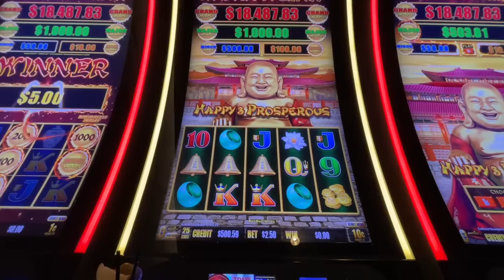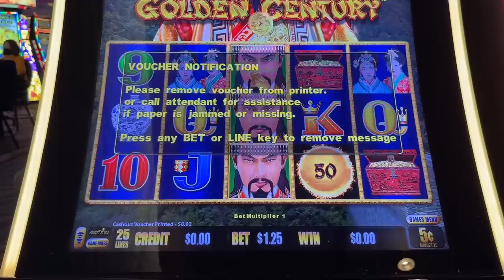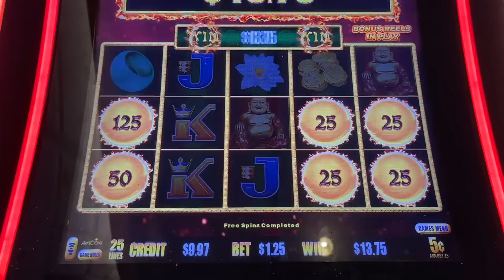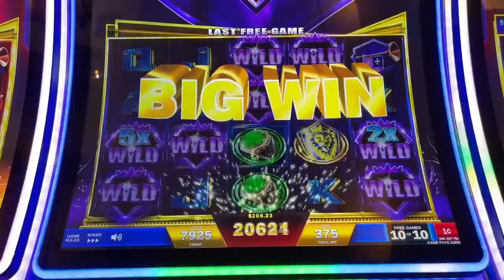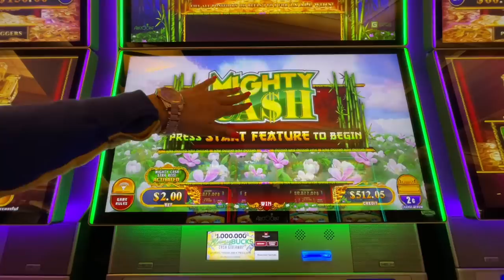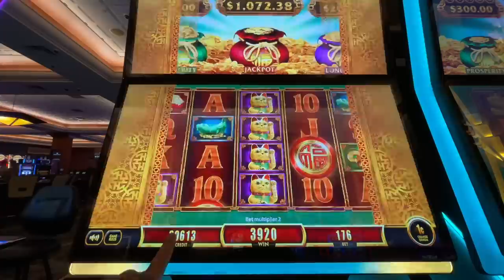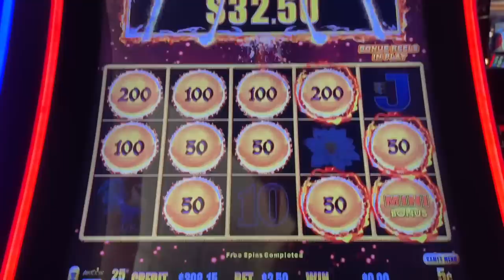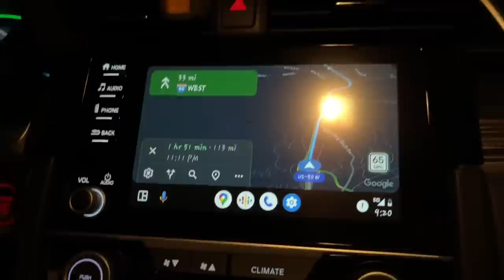🚨 LIVE - Slot Play at Red Hawk Casino!! Party Time!! 🥳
💫 Other ways you can support Us:
❤️💵 SUPER CHATS!
💙💵 SUPER STICKERS!
💚💵 SUPER THANKS!